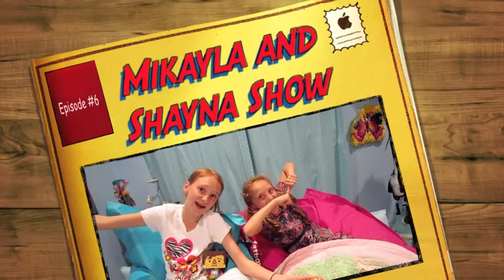Funny Kids Show - Staring Mika's LuvLuvMi Doll - episode 6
We discuss what's hot and what's not about crozats, school, their teachers and Mika's LuvLuvMi doll!!